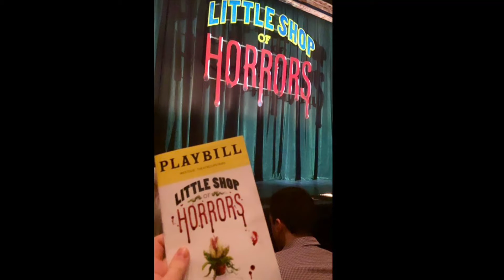Happy Birthday Jake Siffert!!!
Happy Birthday To My Good And Talented Friend Called Jake Siffert, I Haven’t Done A Show With Him Before But I Heard That He’s An Awesome Talented Actor And I Really Do Wish I Can Do A Show With Him One Day Either If It’s Broadhollow, CMPAC, Smithtown, Theatre Three, Star Playhouse And Even CK! Also Luke Has Over 545 Subscribers On His YouTube Channel So If You Guys Haven’t Got The Opportunity To Subscribe To Jake Siffert Please Subscribe Today And Make His Birthday Wish Come True! Happy Birthday Jake!